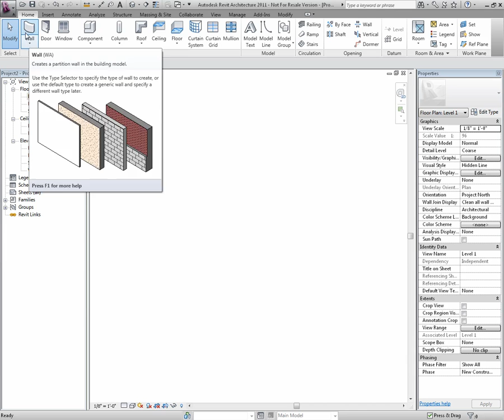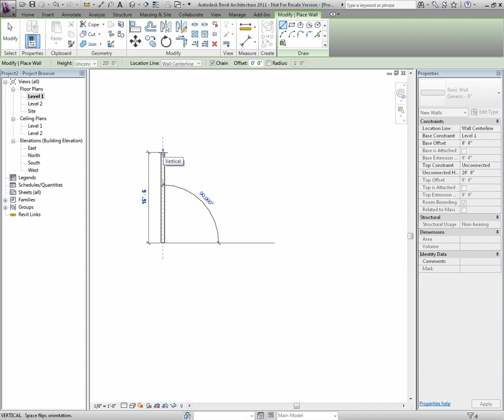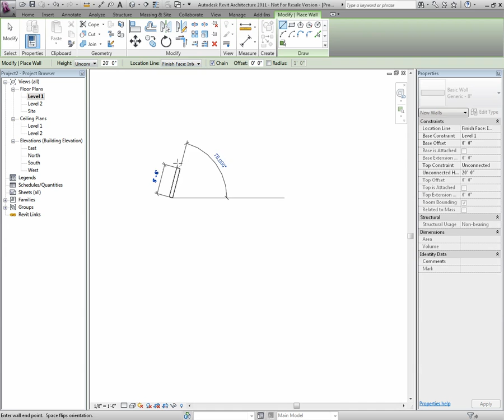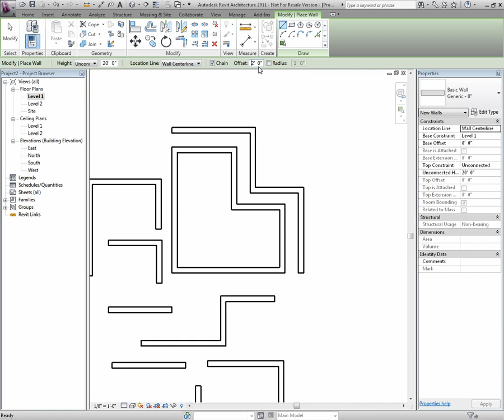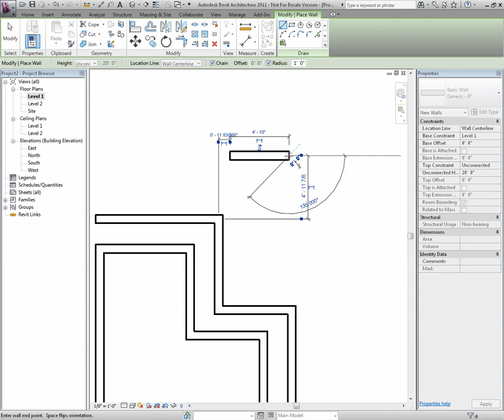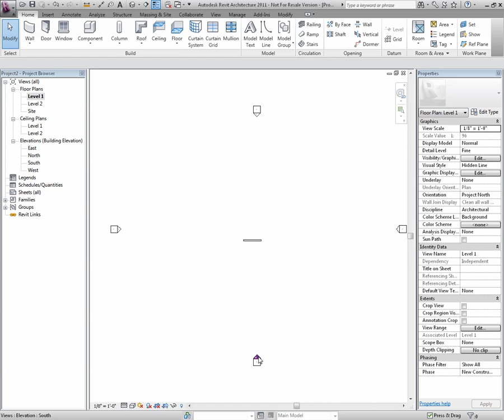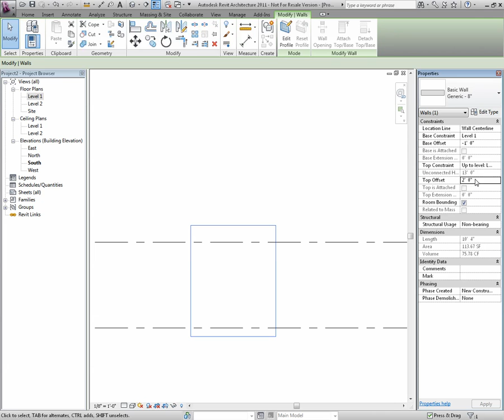Revit - Creating Walls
This is a basic video tutorial on how to create a wall object in Revit Architecture 2011.